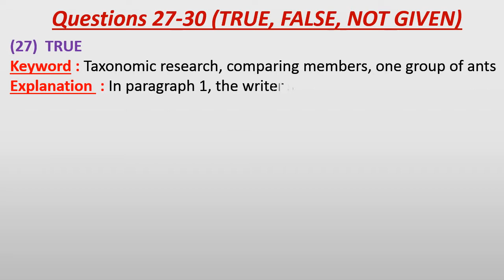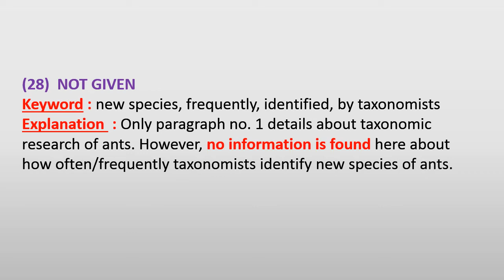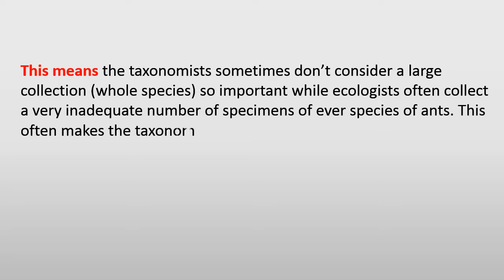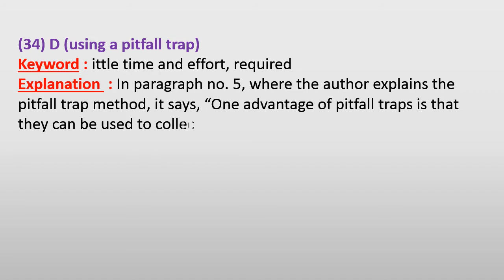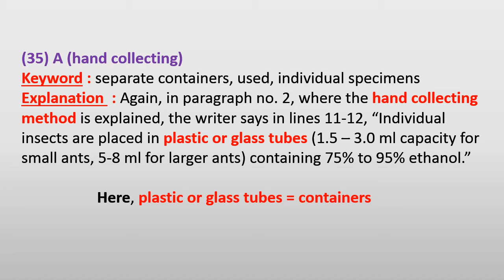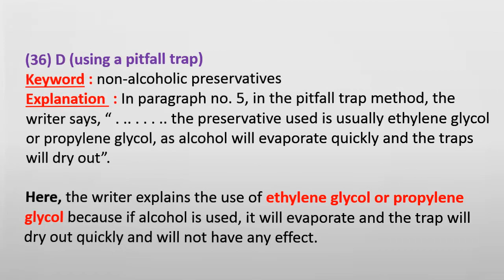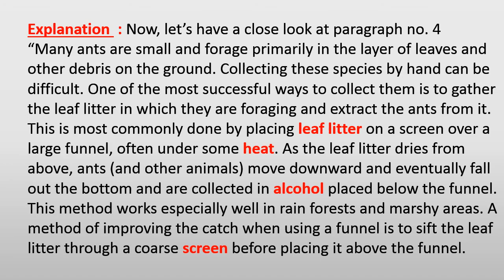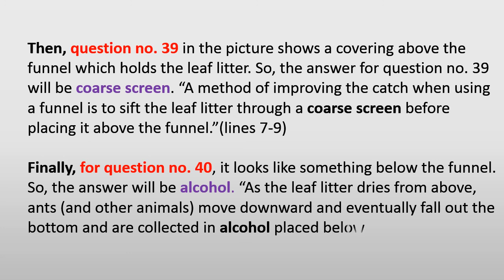IELTS 8 READING TEST 4 PASSAGE 3 | Collecting Ant Specimens Passage Answer with Explanation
Today I will show you ielts 8 reading test 4 passage 3 answer with explanation.In this video Collecting Ant Specimens passage answer with explanation step by step. I will try my best effort for you. If you face any problem please write your problem in comment box.

All Cambridge ielts book academic reading test answer will get with explanation in here.

Book : Cambridge Ielts 8
Test : 4
Passage : 3
Passage Name : Collecting Ant Specimens.